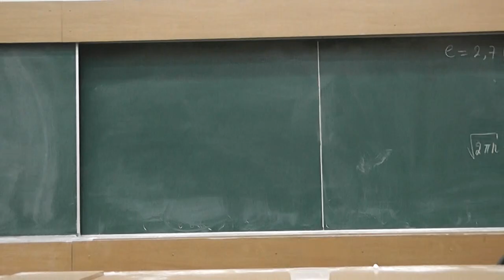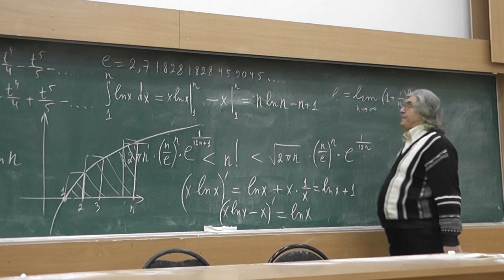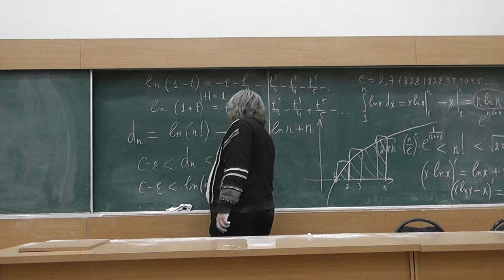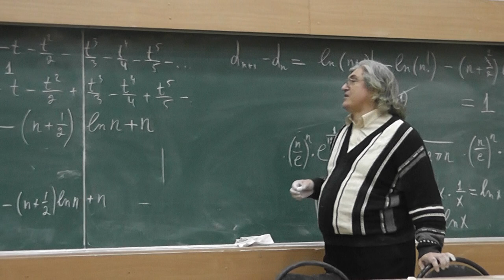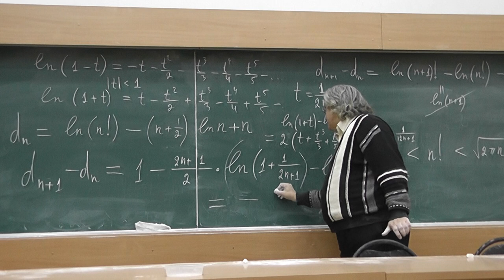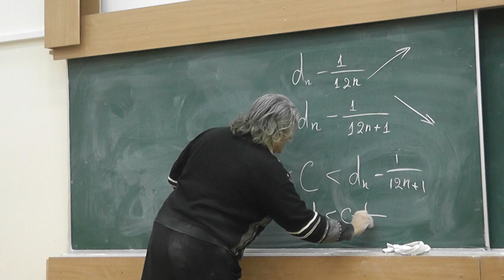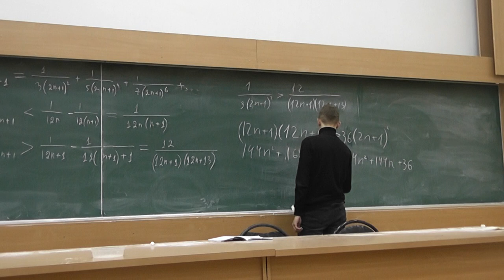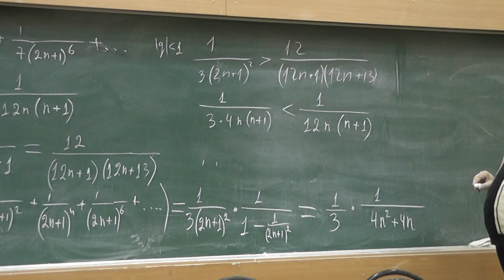26 Формула Стирлинга